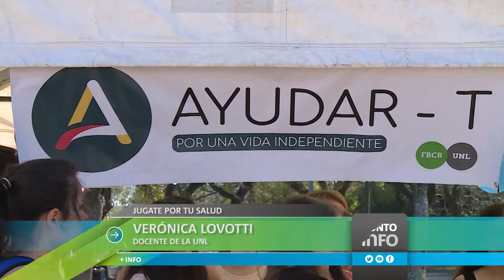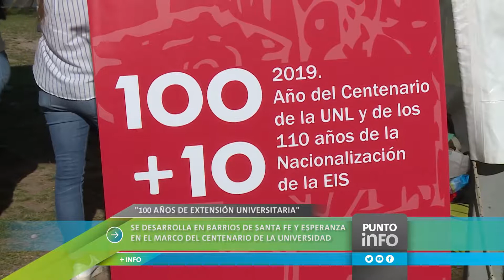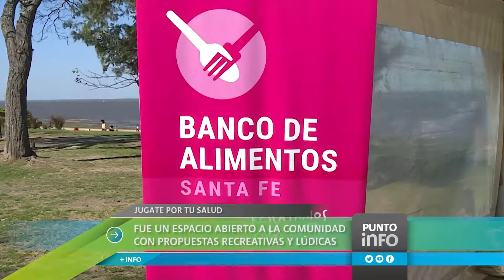Jugate por tu salud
Se realizó "jugate por tu salud", un espacio de actividades recreativas para fomentar el cuidado de la salud. Una actividad organizada por la Secretaría de Extensión, Social y Cultural para celebrar los 100 años de Extensión Universitaria.
En la misma la Facultad de Ciencias Médicas participó con acciones de prevención de cáncer de colon, de dengue, con talleres de RCP solo con las manos, promoción de la lactancia materna y también se brindaron consejos para cuidar la salud.